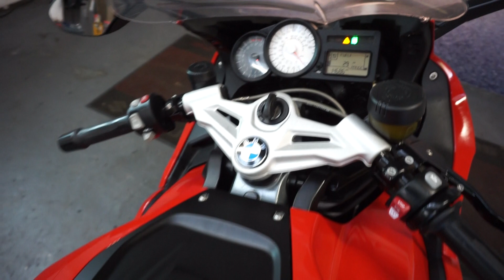MOTORBIKES 4 ALL REVIEW k1300s 2012 FOR SALE